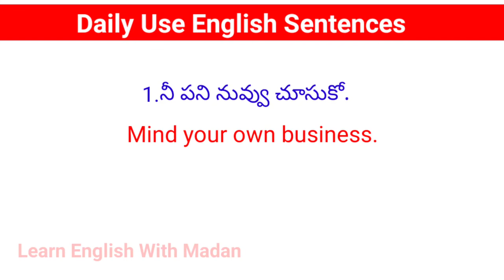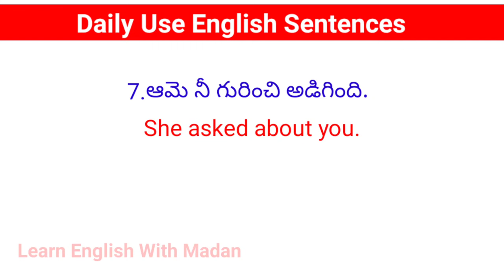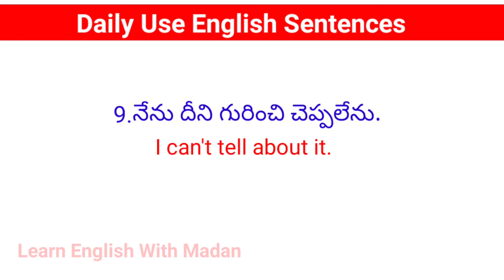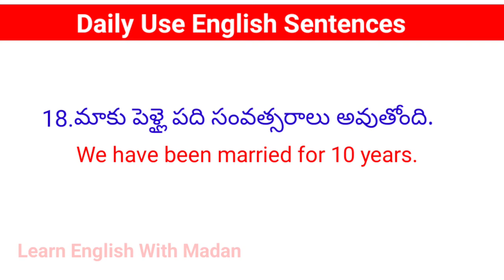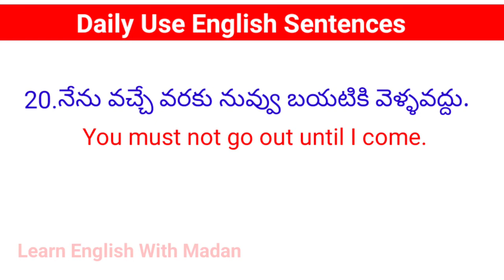Daily Use English Sentences|తెలుగు ద్వారా ఇంగ్లీష్ నేర్చుకోండి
This video is all about Daily Use English Sentences.These sentences will help you learn English.The sentences are translated from Telugu to English so that it will be easy for you to learn English.These sentences are used in our day to day life.

Other Channels:
Learn Hindi With Madan